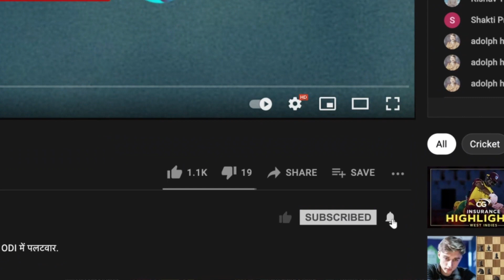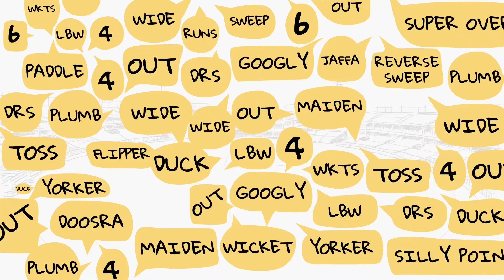Best of Ind v SA: Ashish Nehra picks his Top Player, Knocks, Spells & more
Which player rose to the occasion? Who underperformed? Watch Ashish Nehra answer them all in a rapid fire